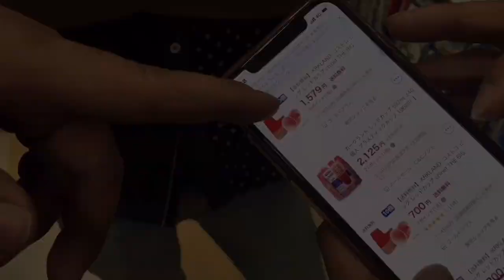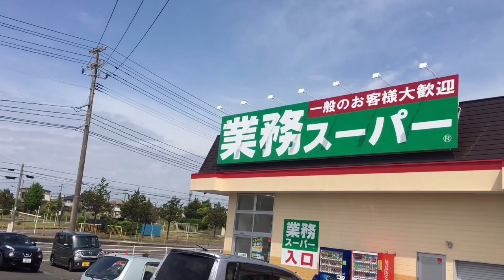halfway vlog vol.4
🇯🇵japan sendai local🇯🇵

halfway BBQ 後編

せやねーむ増刊号！
大幅な開始時間の遅れ…
BBQを楽しむことができるのか⁈

暇つぶし程度にご覧ください🤦‍♂️